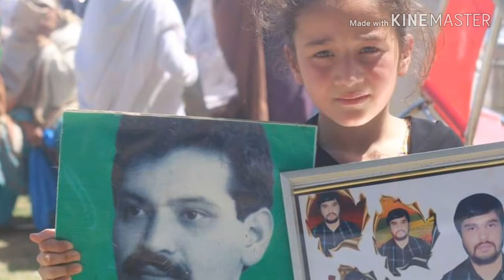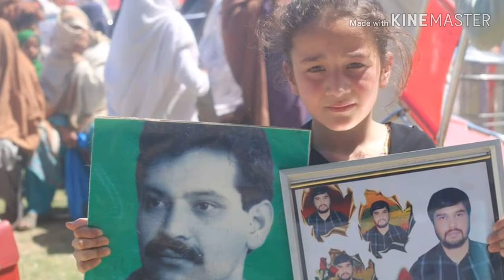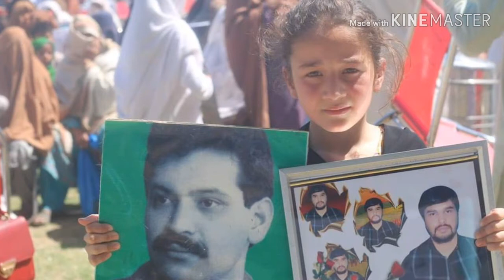ڈیر غمجن نظم \2019\ PTM New sad ghazal2019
ڈیر غمجن نظم \2019\ PTM New sad ghazal2019ptm New Song 2